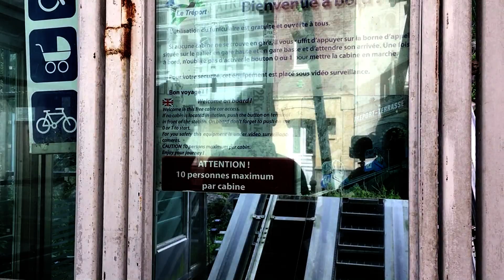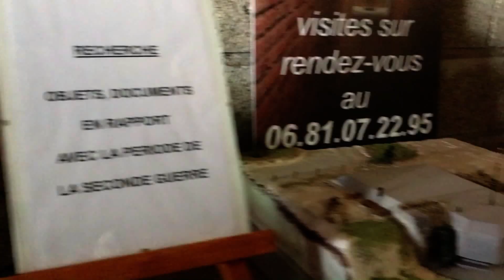VLOG #73 [ NOZ, La Mer, MON MEILLEUR AMII!!! ] 12 au 16 septembre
Je suis super contente de revenir pour un nouveau vlog a mers les bains :-D
BSXXX A TOUUSS!